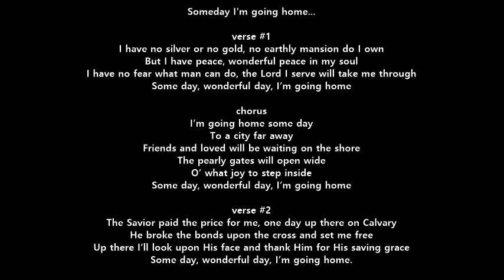Someday I'm going home